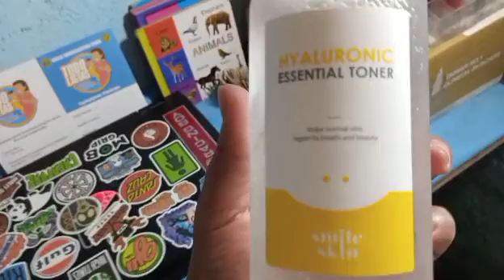ANG PINAKA PABORITO KONG DAMIT NA PANG BAHAY!😁👕 | VLOG#601 Mommy Anne Rabz PH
Details about video:

 👌must watch❗

YOU CAN NOW PLACE YOUR ORDER VIA "PINOY JAPKOR" WEBSITE!! :))))))))

● Camera : Infinix HOT10
●Editor : Inshot

Track:
(link)